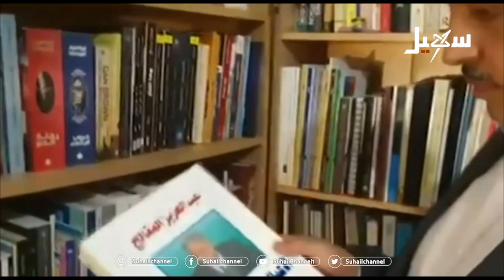في رحاب الأحرار .. وغداً يكون الانتصار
قناة_سهيل# ‪